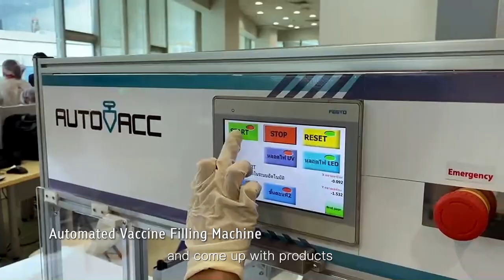[Official] An Introduction to Chulalongkorn University 2022 (English Sub. & Short Version)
A video introducing Chulalongkorn University in the year 2022 with its "Innovations for Society” vision. Chulalongkorn University is propelling its strategies to nurture Future Leaders, develop impactful research and innovations that benefit society, as it strives for greater sustainability.